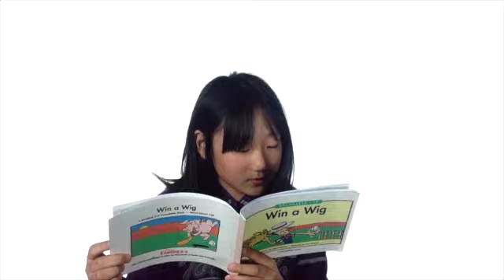130502 Helen - Win a wig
This video is used by us to monitor the progress of our students. After every completed book they are asked to record a video where they will either read or make a short summary of the book.

About Madlip English:
Our school is located in Siheung, South Korea, where we teach english to elementary and middle school children.
We hope you enjoy watching our videos.

Tech stuff:
The video is shot with an iPod Touch 5th generation using the FaceTime camera and a Rode NTG-2 external mic.